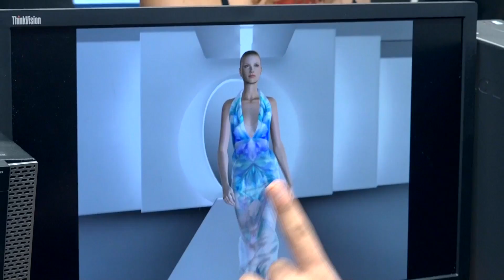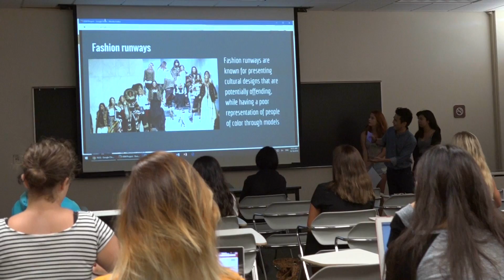University of Hawaii at Manoa's Fashion Design and Merchandising Program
FDM is a premier fashion program in the Pacific. The curriculum teaches cutting-edge skills in computer 2-D and 3-D fashion design; apparel product development; entrepreneurship; retailing; and consumer behavior, attitudes, and consumption of textile and apparel products around the world.